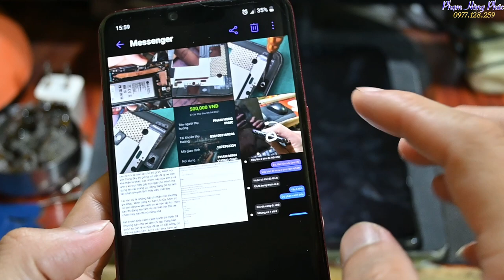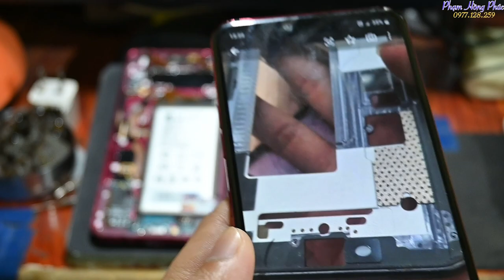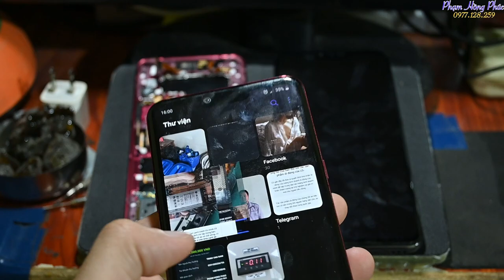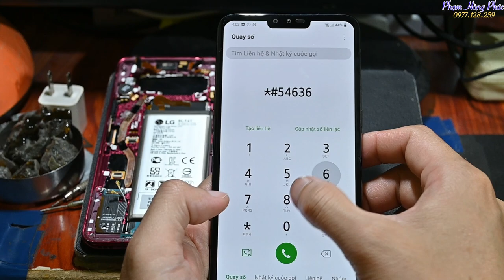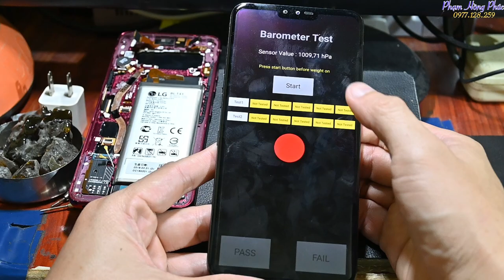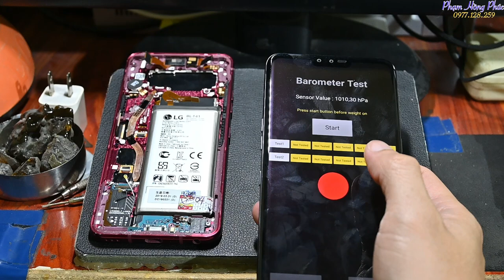Cái lỗ gì đây ? ...